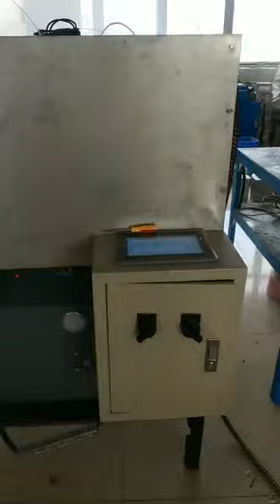Steam cleaning equipment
Steam cleaning equipment, high temperature steam cleaner